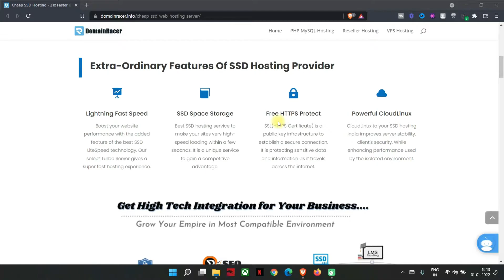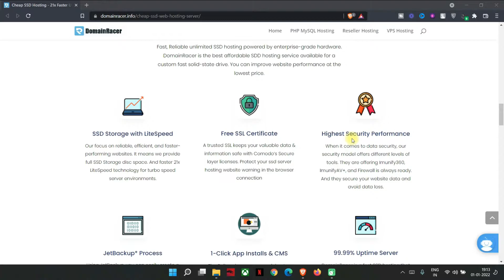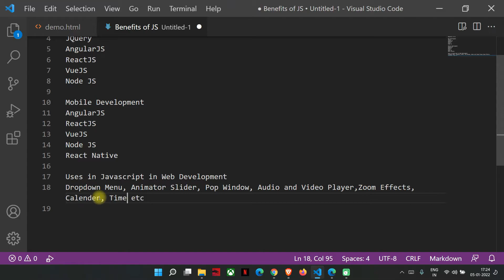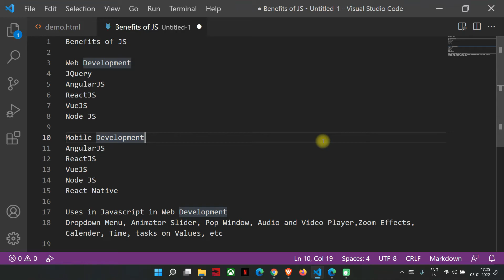66 JavaScript benefits in Hindi | Shubham Jangid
in this video, you will get to know aboutJavaScript benefits  explained by Shubham Jangid in Hindi & Urdu

DomainRacer is the most cost-effective web hosting option. They have an experienced customer service team. Customers can easily contact them 24/7 in real-time via live chat, call, email, tickets, and Whatsapp.